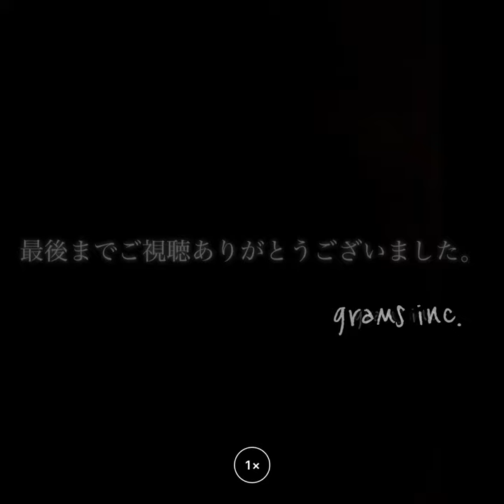天満産直市場・裏天満こばち屋・スタンドコバチ３店舗合同 クラウドファンディングチャレンジ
天満産直市場　クラウドファンディングチャレンジ

裏天満こばち屋　クラウドファンディングチャレンジ

テンマ スタンド コバチ　クラウドファンディグチャレンジ

３６０度VR動画撮影・編集を行なっています。

★その他　多数